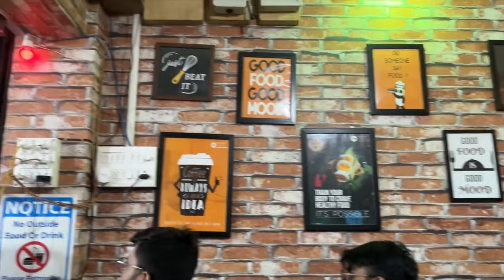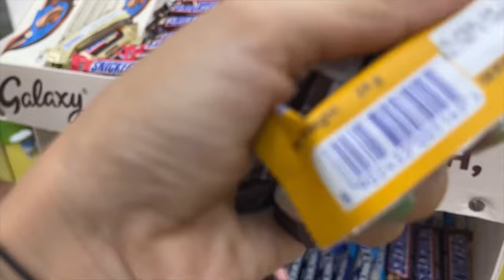RITU RIBA Live performance 🎊🤟🏻/ firok frw watwi manjk gwi sesh 💦🥲 /